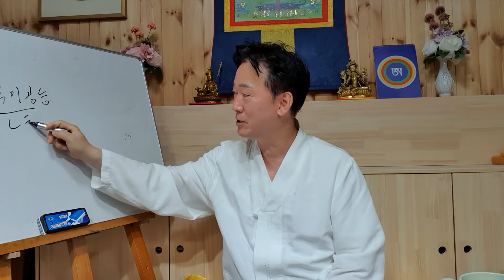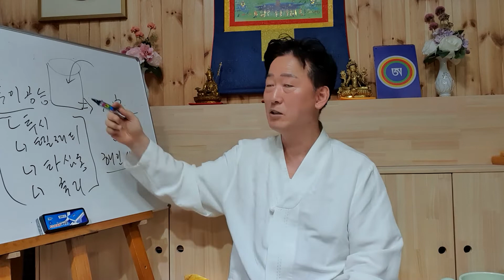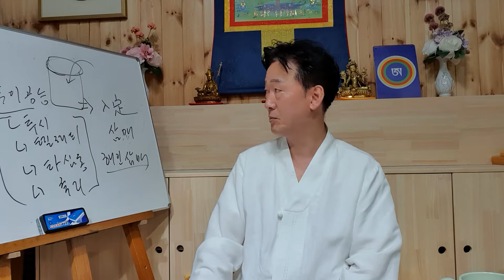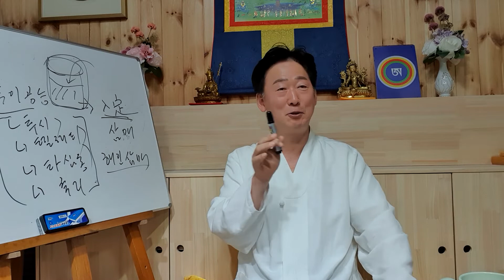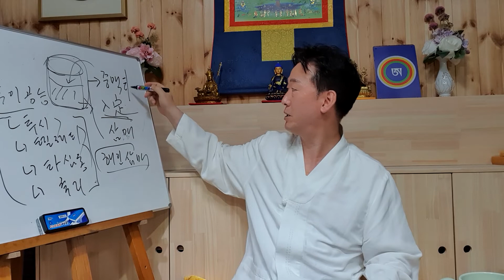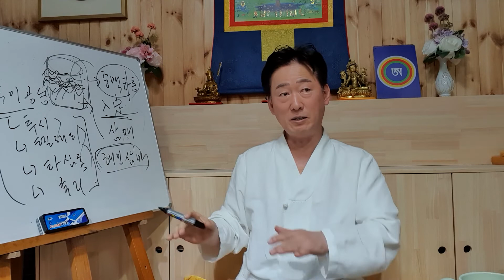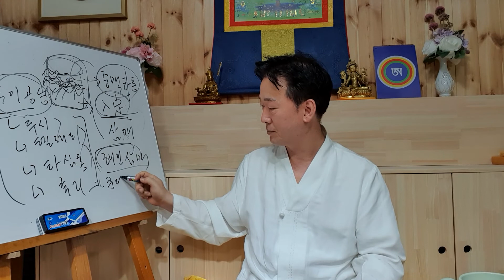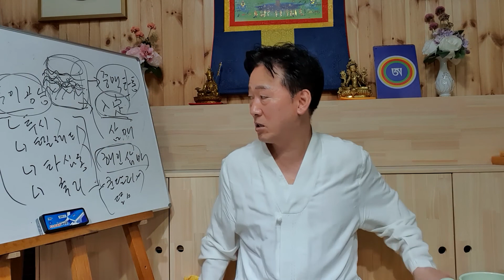신통술과 특이공능을 일으키는 중맥개통의 중요성 - 고정환박사( 제 707강)